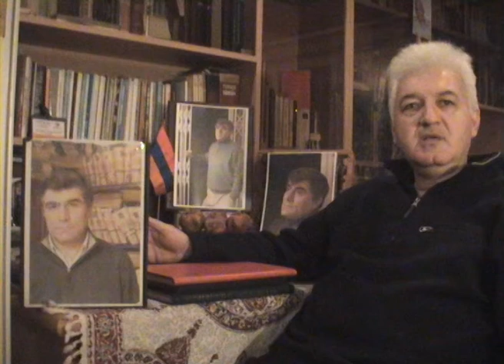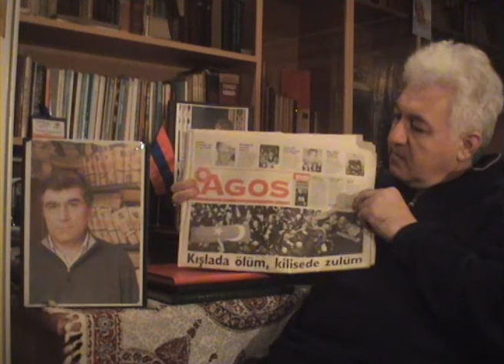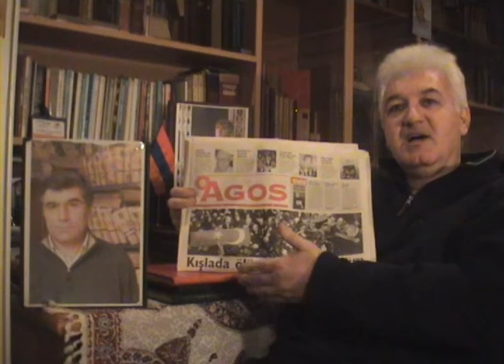Hrant Dink - AGOS - 1.flv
Sarkis HATSPANIAN parle de son ami Hrant DİNK
Yerevan, 19.janvier.2012